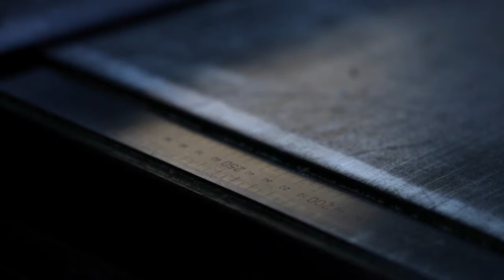BRAND 03 : THE PIPE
A short documentary film about THE PIPE.